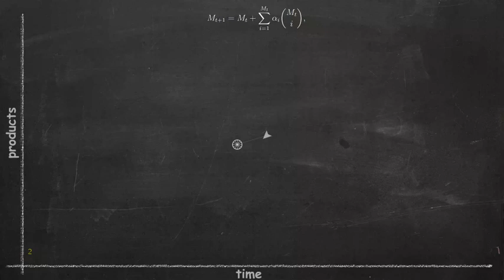Theory of the Adjacent Possible (Stu Kauffman)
Visualization of hyperbolic growth of the TAP equation